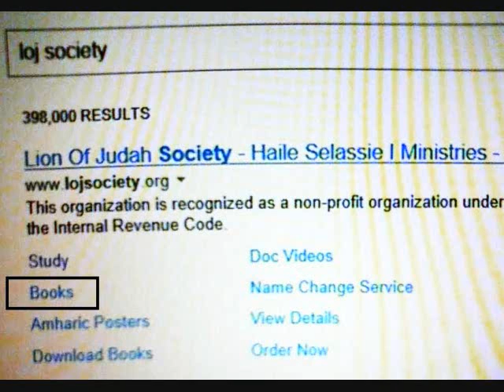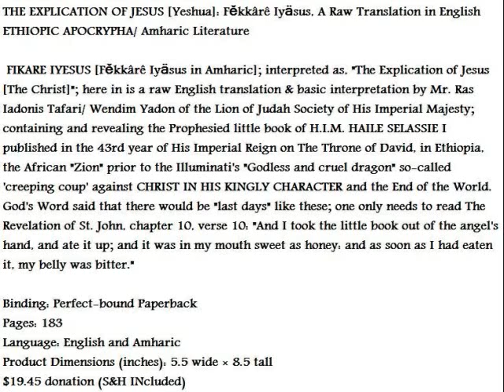LionOfJudahSociety.org /books The Explication of Jesus Christ(ENGLISH&AMHARIC)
and get your copy now!